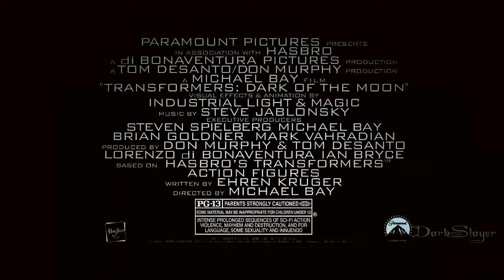(NEW) Transformers : Dark Of The Moon Tv Spot #13 "War" (HD) 2011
(NEW & iN HD) A Brand New Tv Spot for the Upcoming "Transformers: Dark Of The Moon" Directed By Michael Bay and iN IMAX 3D June 29th 2011.